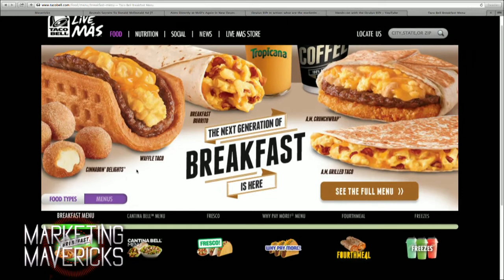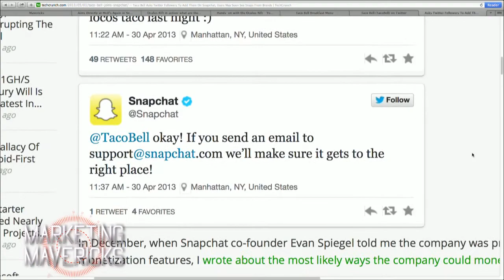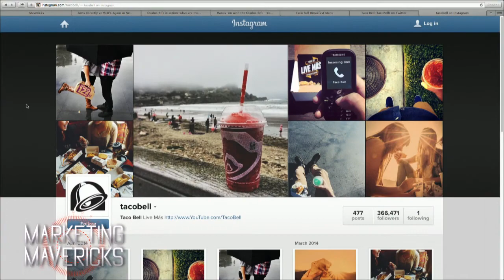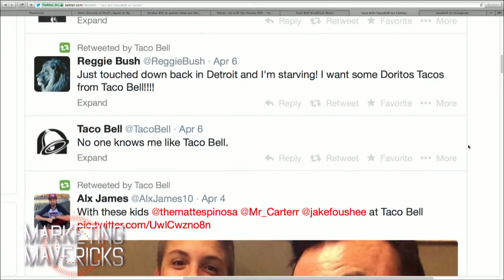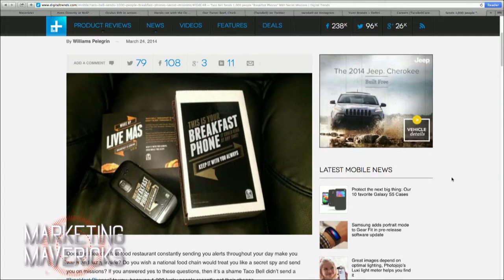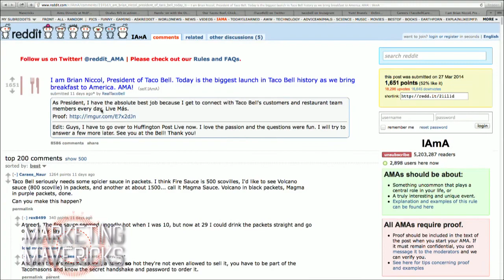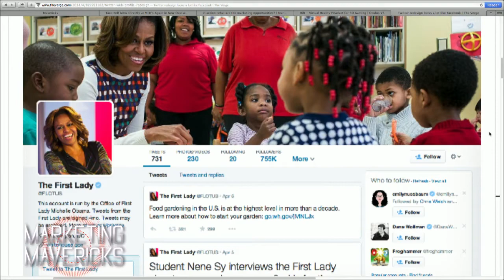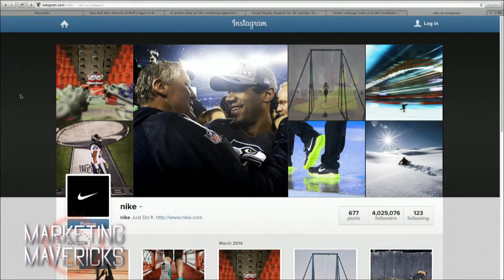Marketing Mavericks 1: Taco Bell CMO, Oculus, Twitter Redesign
We speak with Chris Brandt CMO at Taco Bell about their secret sauce for digital, the future of Oculus marketing and Twitter redesign